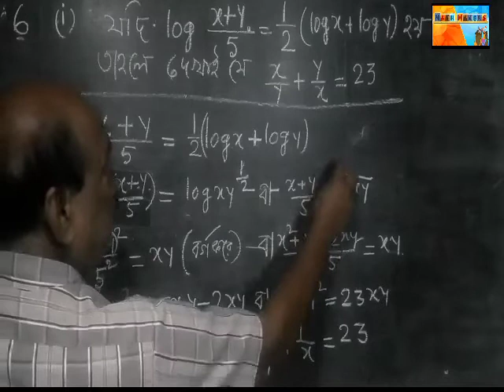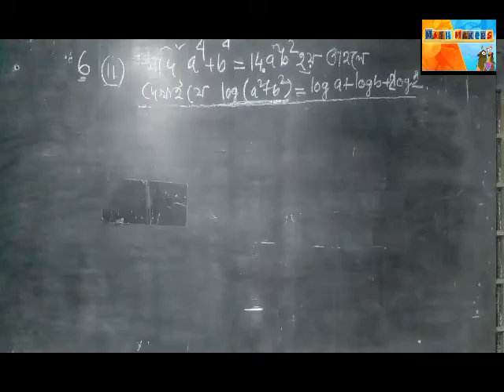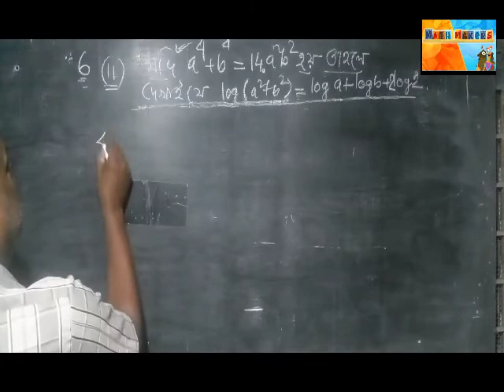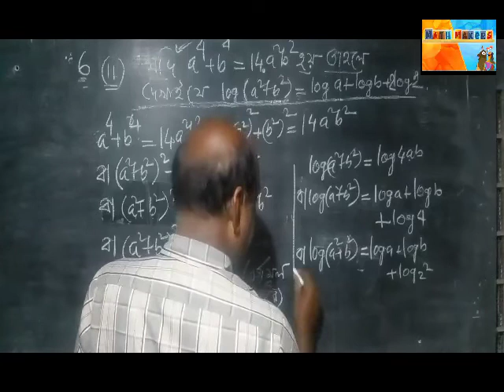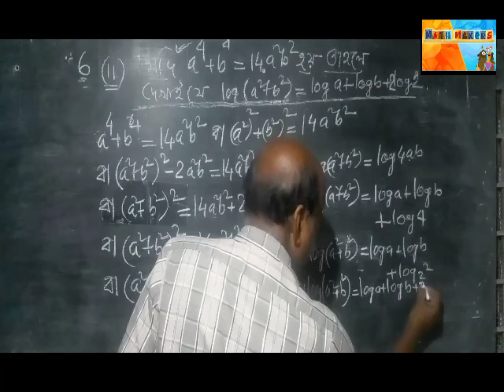21#Q.No.6(i,ii)Math Maker.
অতি সহজে Math গুলো করে দেওয়া হচ্ছে।